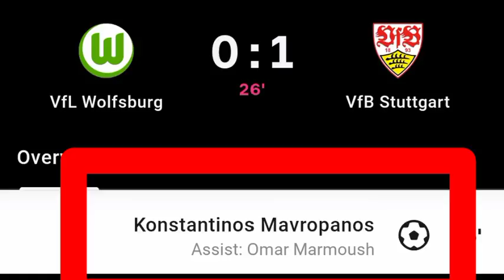Konstantinos Mavropanos Goal Vs VfL Wolfsburg | VfL Wolfsburg Vs VfB Stuttgart | 0-1